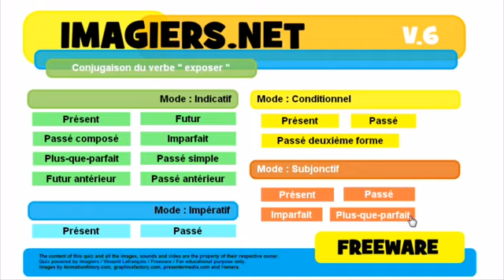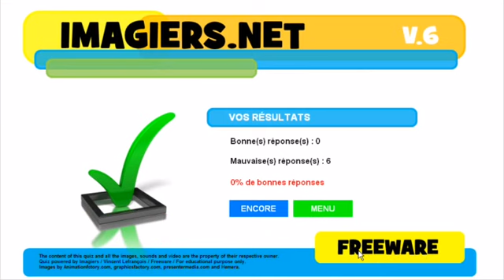学习法语 Conjugaison # exposer